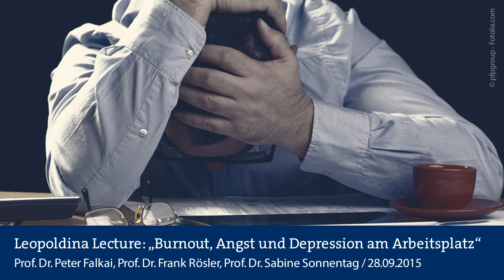Audio: Leopoldina Lecture: Burnout, Angst und Depression am Arbeitsplatz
Mit: Prof. Dr. Peter Falkai, Prof. Dr. Frank Rösler, Prof. Dr. Sabine Sonnentag

Programm
Begrüßung und Einführung
Dr. Henrike Hartmann, Leiterin der Abteilung Förderung VolkswagenStiftung
Prof. Dr. Frank Rösler, Präsidiumsmitglied Leopoldina

Kurzvorträge
aus medizinisch-psychiatrischer Sicht: Prof. Dr. Peter Falkai, Direktor der Klinik für Psychiatrie und Psychotherapie, Ludwig-Maximilians Universität München
aus arbeitswissenschaftlicher Sicht: Prof. Dr. Sabine Sonnentag, Professorin für Arbeits- und Organisationspsychologie, Universität Mannheim

Diskussionsrunde
mit den Vortragenden und Moderator Prof. Dr. Frank Rösler

Wie können wir psychischen Störungen am Arbeitsplatz vorbeugen? Um diese Frage ging es bei der 6. Leopoldina Lecture am 28. September 2015 im Tagungszentrum Schloss Herrenhausen, Hannover.

Berufliche Tätigkeit hat grundsätzlich einen positiven Effekt auf die seelische Gesundheit eines Menschen, indem sie u.a. die Möglichkeiten zur Identifikation, zur Strukturierung des Alltags, zum Erlangen von Anerkennung und zu sozialem Austausch bietet. Gleichzeitig wird sie jedoch als eine der Ursachen für die weltweite ansteigende Häufigkeit psychischer Störungen gesehen. Verantwortlich hierfür werden Entwicklungen in der modernen Arbeitswelt gemacht: Prekäre Arbeitsverhältnisse, Arbeitsbeschleunigung, Termin- und Leistungsdruck und das Verwischen der Grenzen zwischen Arbeit und Freizeit können zu Stress und Überforderung und schließlich zu psychischen Störungen wie etwa Angst- oder Schlafstörung, Depression oder Burnout-Syndrom führen. Dies bedeutet zuallererst Leid für die einzelnen Betroffenen und deren Umfeld, hat jedoch auch negative gesamtgesellschaftliche Konsequenzen. Seit den 90er Jahren steigt etwa der Anteil an Fehlzeiten aufgrund psychischer Störungen in Deutschland kontinuierlich an, zudem ist das Durchschnittsalter Erwerbsunfähiger bei psychischen Störungen verhältnismäßig niedrig.

Der Frage, wie eine Gesellschaft mit den Herausforderungen psychischer Erkrankungen am Arbeitsplatz umgehen soll, widmet sich am 28. September die 6. Leopoldina-Lecture "Burnout, Angst und Depression. Wie können wir psychischen Erkrankungen am Arbeitsplatz vorbeugen?" im Tagungszentrum Schloss Herrenhausen. Dabei sollen die folgenden Themenbereiche beleuchtet werden:
- Burnout-Syndrom und andere psychische Störungen: neurobiologische Grundlagen, Erfassung und Diagnose
- Präventionsmaßnahmen
- Gesundheitsmanagement am Arbeitsplatz
- zeitnaher Zugang zu psychotherapeutischer Behandlung
- Verminderung der Stigmatisierung von Betroffenen

Die Veranstaltung fand am 28. September 2015 um 19.00 Uhr im Rahmen der Vortragsreihe "Leopoldina-Lectures in Herrenhausen" statt, die die Nationale Akademie der Wissenschaften Leopoldina und die VolkswagenStiftung gemeinsam organisieren.

Foto: pfpgroup - Fotolia.com